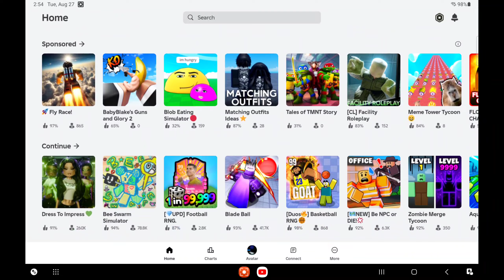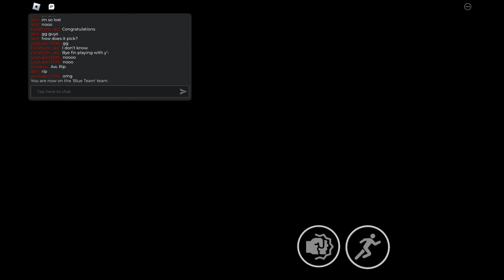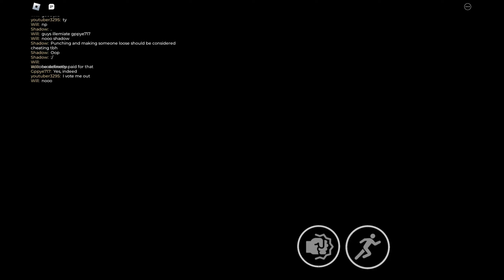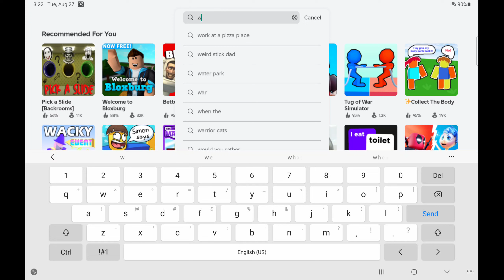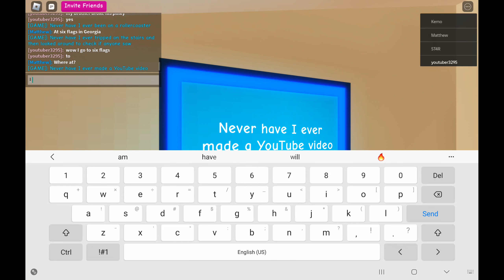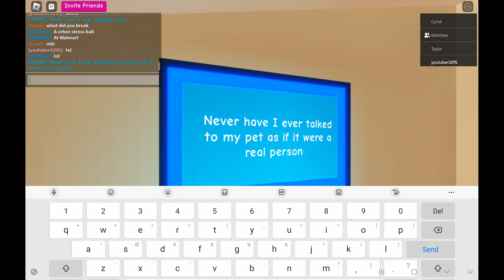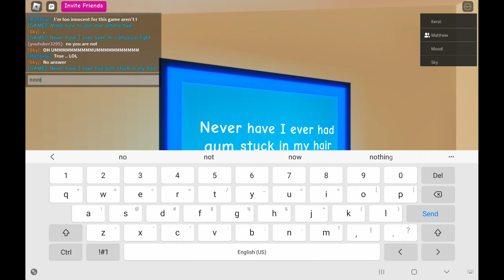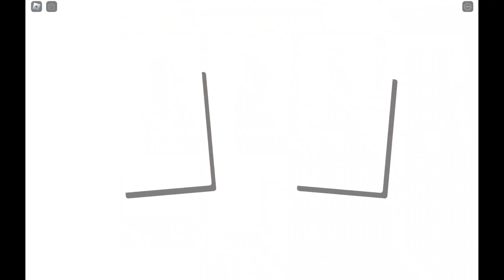games until I don't want to play anymore